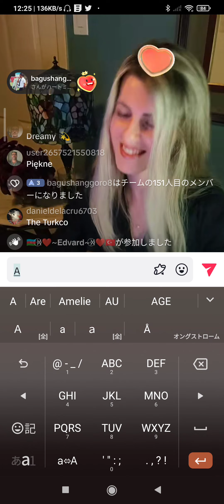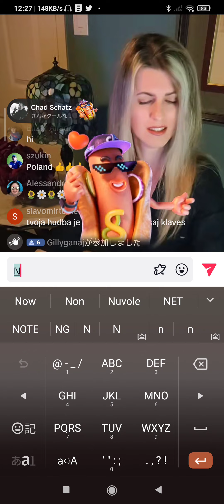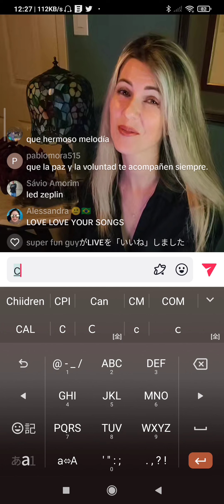inna 's 🎹Plays who is Ukrinian.🎹🎶✨